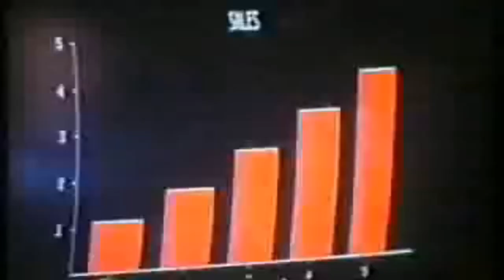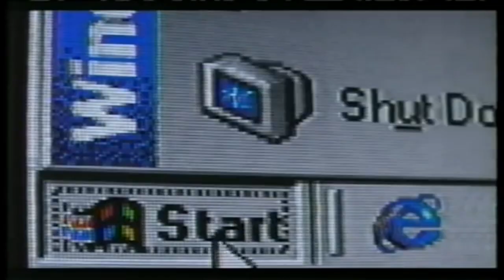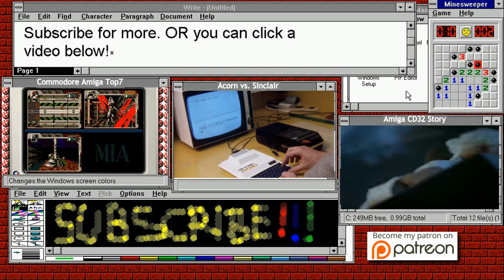What if Amiga, Never Was? | Nostalgia Nerd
I know it's an outrageous notion to pose. A spill chilling, shudder inducing one. But if Amiga didn't exist, what could have happened? Imagine a past where Jack Tramiel didn't exit Commodore to go and setup Tramel Technology, nor did he purchase the remnants of Atari from Warner Communications, and therefore, nor did he put up funding for Amiga to continue with their work. Instead he perused a system he'd been contemplating for a while, but of course, we're no longer talking about the ATARI ST, oh no...

No Commodore Amiga, No Atari ST, just a strange combination of the two, along with some other unexpected consequences. Let's stroll, together, down this mysterious path of technology and business that wasn't.

Please consider sharing this video on forums, websites, social media, etc,. It helps tremendously.

✊Support Me! ✊

♜Resources♜
BG Music is the awesome Night Drive Turbo by Rad Universe @

Some images courtesy of Wikimedia/Wikipedia

under a CC licence.